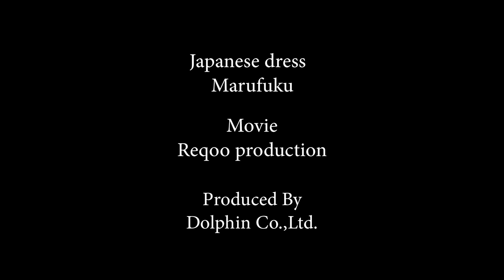photo studio DOLPHIN OSAKA JAPAN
伝統美　日本の ”和” 着物を着て記念写真を撮影しませんか？
DOLPHIN（ドルフィン)で着物での撮影が主ですが、その他ドレスなどの撮影も行っております。
撮影内容は日本式着物婚礼写真、ウエディングドレス写真、入学式、卒業式、成人式、七五三、家族写真、et・・・
また、スタジオ撮影だけでなく、大阪の名所、歴史的建物や有名スポットなどといったロケーション撮影や出張サービスも行っておりますのでご希望のロケーションでも撮影可能です。

DOLPHIN（（ドルフィン）では貸衣装からヘアメイク着付け、撮影全て行っておりますのでこの機会に一生の宝物になる写真を撮影しませんか？